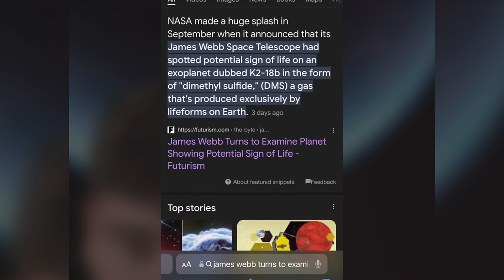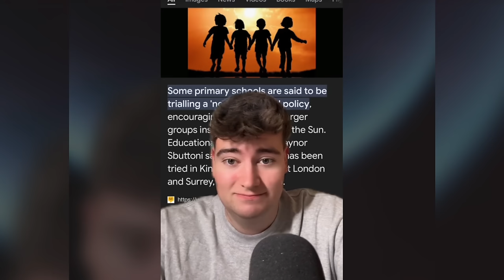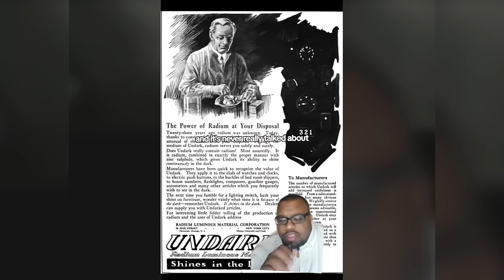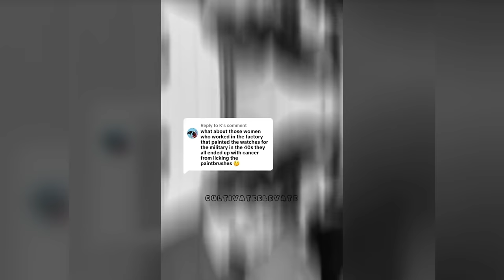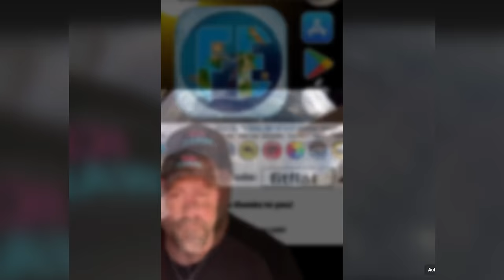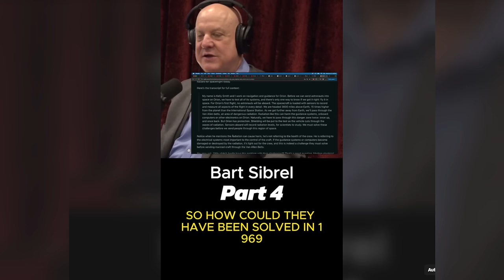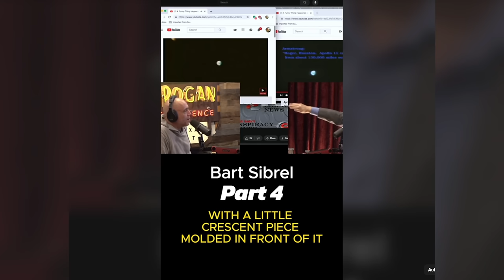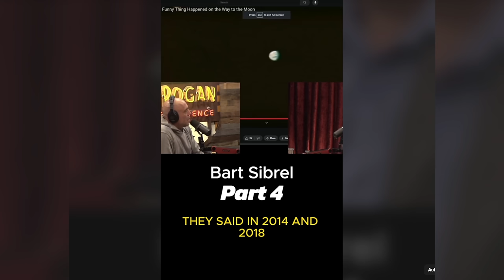Creepy TikToks That'll Twist Reality! (Day 151)